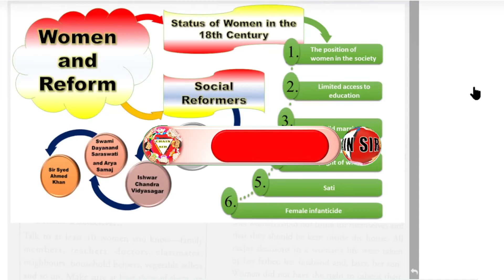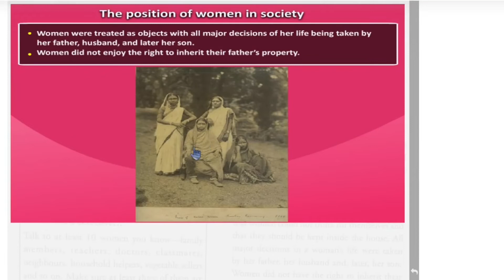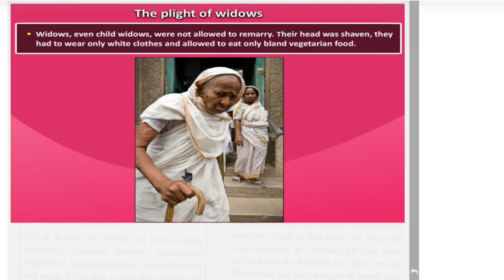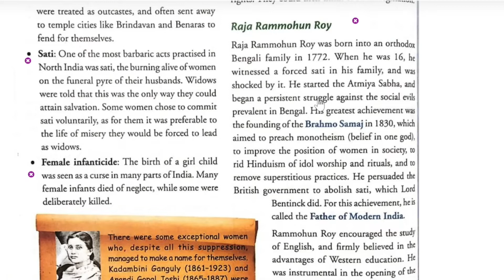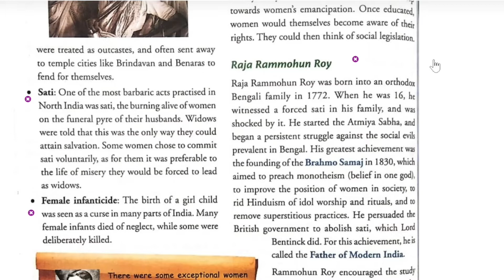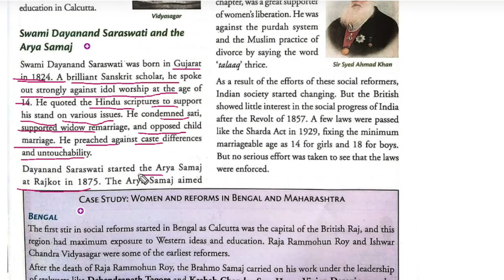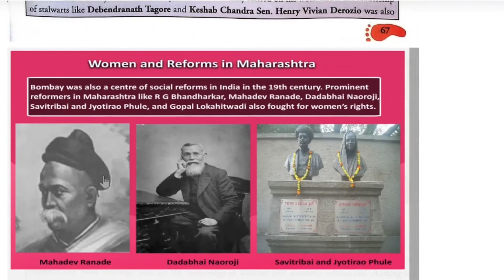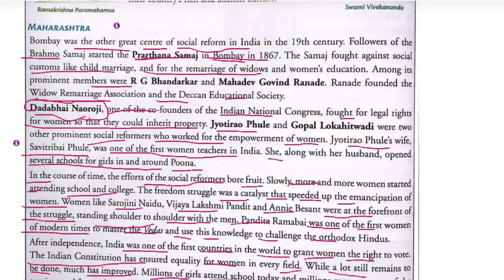Women And Reform Class 8 | Explanation | History 9 | New Getting Ahead in Social Science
Women And Reform Class 8 | Full Chapter Explanation | History Chapter 9 | New Getting Ahead in Social Science | Orient blackswan Publication |
New Getting Ahead in Social Social Studies Class 8th
Women And Reform
Status of Women in the 18th Century
The position of women in the society
Limited access to education
Sati
The plight of widows
Child marriage
Female infanticide
Social Reformers
Raja Rammohan Roy
Ishwar Chandra Vidyasagar
Swami Dayanand Saraswati and Arya Samaj
Sir Syed Ahmed Khan
Social Reformers in Bengal
Social Reformers in Maharashtra
Women And Reform Class 8 In Hindi
Women And Reform Class 8 Cbse
Class 8 Sst History Women And Reform
Class 8 History Women And Reform Notes
Ncert Class 8th History Chapter 9 discussion
Cbse Class 8 Sst Explanations in Hindi
Class 8th History Chapter 9 Explain in hindi